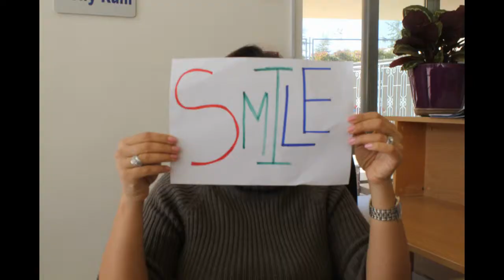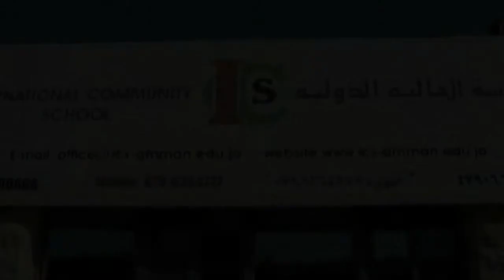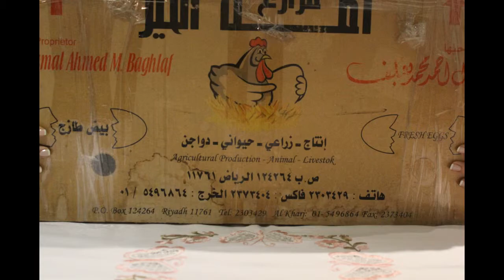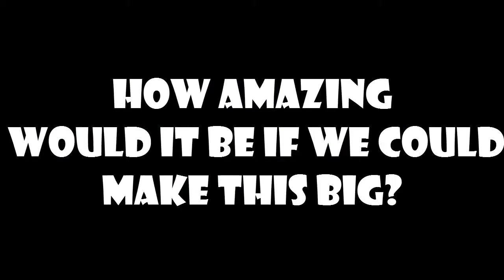ICS - SMILE IN A BOX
A motivational video to encourage students to participate in the ICS Smile in a Box campaign.
Created by Ibrahim Romman